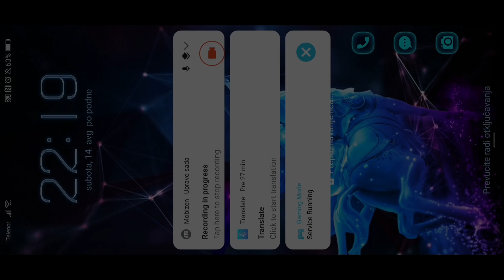Hearthstone with Charmed United in Stormwind Ranked part 05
United in Stormwind introduced two new keywords: Tradeable and Questline. Tradable cards can be dragged into your deck to spend 1 mana and draw a new card from your deck, while Questline cards, similar to Quest ones, are legendary spells that start in your hand, have a condition and along with the reward for meeting the condition. However, unlike Quest, each Questline card consists of three conditions and three rewards, with the first rewards functioning similarly to Sidequest, and the final reward which is added to your hand for completing all three conditions.

Hearthstone players will be travelling to World of Warcraft’s city of Stormwind when the game’s next set releases on August 3 (August 4 in ANZ). Across 135 new cards, United in Stormwind riffs on some of the ways in which Alliance players spend their time in the iconic city, from getting their first mount and visiting vendors through to learning tradeskills and following questlines.

All of these things will now have a Hearthstone equivalent, in fact. Mounts are created by casting special Mount spells on minions, but then have the added bonus that when that minion dies, the trusty steed with stats equal to the buff, is summoned on its own. Questlines, meanwhile, are three-part quests that center around Hearthstone’s new mercenary characters – and who can be played as the main reward once completed. Profession Tools, meanwhile, occupy the weapon slot, but have no attack value, instead providing a bonus when a condition is met. And lastly, Tradeable cards can be swapped with a random card from your deck at a cost of one mana. More on all those further down.

Tradeable Cards
“We're doing a year-long narrative,” explains Liv Breeden. “The first set being Forged in the Barrens – it's that low level experience. It's the Horde experience. It's the fight for survival, really, as you get your grounding. But levelling up, we've gained some skills and we're going to go to the big city. So on the other side of it is the Alliance set. So that's where United in Stormwind comes in. It's less about fighting for survival and it's about living in the moment. This is a city with castles and walls and people trading back and forth. So we want a lot of buying and selling kind of feels. It's more like the city set where we're trading, and less about conflict and fighting. So that's the gist of it.

“If you look at the new keyword Tradeable, that's a big piece of that... like, Heavy Plate is gain eight armour. You can just play it like normal, but because it has the Tradeable keyword, you can drag it from your hand to your deck and trade it for a different card for just one mana. So these are cards that can be situational. Like, in a Warrior matchup – a mirror matchup, well, I'd rather have something a little bit more proactive or maybe a board removal tool. I don't need the armour so I'll trade that away, try and find something that I can use right now and then go about my day.”

Questlines
United in Stormwind’s legendary Questline cards are the return of a concept that Hearthstone has played with on several previous occasions. The original Quests debuted with 2017’s Journey to Un’Goro, with one for every class, and while they were hit and miss, the hits shook up the game considerably.

This time around, Quests are once again automatically in-hand at the start of the game, and instead of working towards meeting one large condition, have three small, sequential conditions to meet. Each stage that’s passed has a reward, and it all culminates in a big splashy legendary card once the final stage is complete. The team thought about having a passive reward at the end again, but “there is something really nice about the original Quest having that big slam moment of, ‘I'm playing this awesome thing, I have announced that we are entering a new state of the game. I now have spell damage plus three’…” says Breeden, “It's like, ‘boom, I'm going to destroy you now.’ So I really like that we've taken the best of both worlds where it's like, we get the power along the way, so we can have that big moment at the end. It's not all or nothing.”

Mounts and Profession Tools
“Mounts are a huge part of World of Warcraft,” says Liv Breeden. “When you hit level 40, you want to get your mount. So these are the mercenaries' personal mounts. You'll see Xyrella on her Elekk mount, which operates similarly to a Spikeridge Steed, if you've played those cards. But we've also got new ones, like Ramming Mount, which give it a little bit of extra juice where it's like – oh, I'm immune while attacking. And then I can ram it into it. Once you knock the rider off, the ram comes out and you can do it again. And the minion that comes out the back side has the same stats and effect as the buff. So that's an easy way to remember it.”